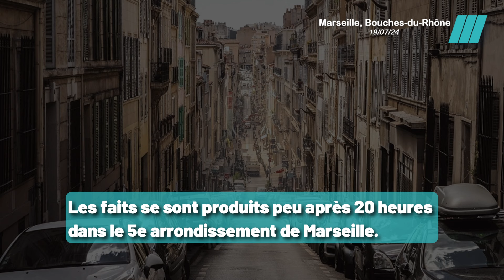Policier Hors Service Ciblé par un Jeune Homme